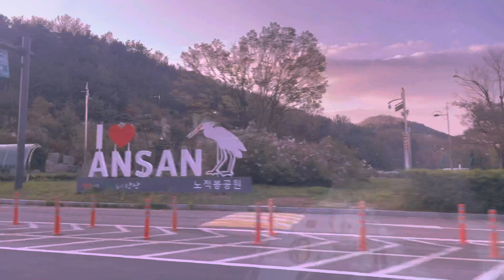Cả nhà đi siêu thị-cuộc sống Hàn Quốc